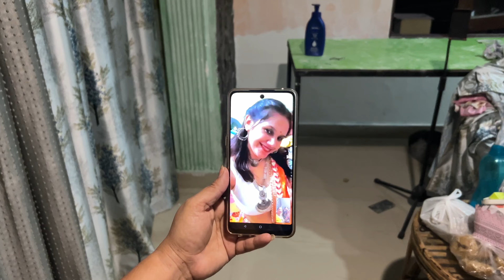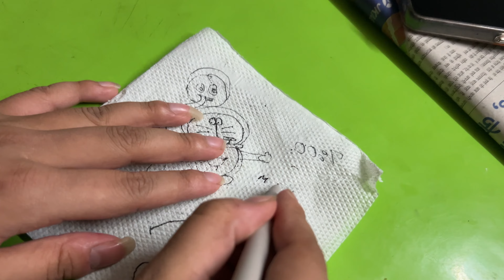Dandiya Night Vlog 💃🏼 || Let’s Nacho 🪩